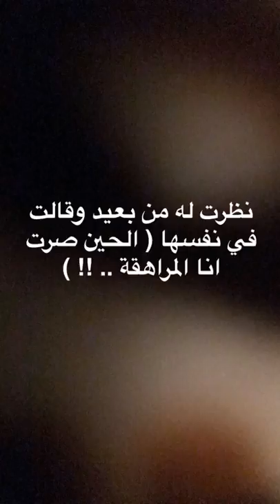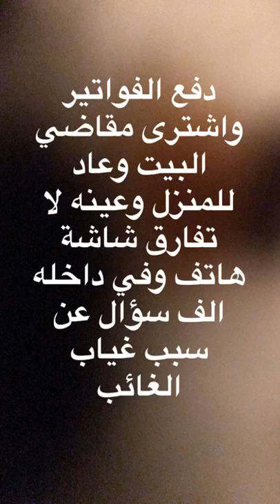قصة من واقع حياتنا .. مردك لي ..!!